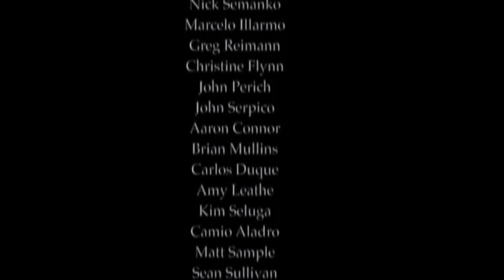Half Christmas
2009 Boston 48 Hour Film Project Boston entry.  Half Christmas is the heartwarming tale of Marty, his wife, and the spirit of Half Christmas.  Features an original song by the rock division of the Red Light District Attorneys.